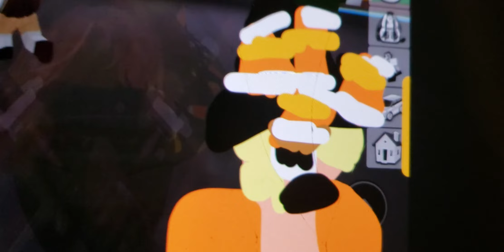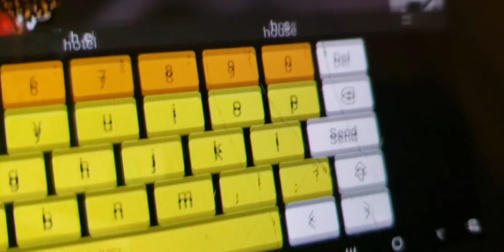100 Subscribes Specical and sorry im late